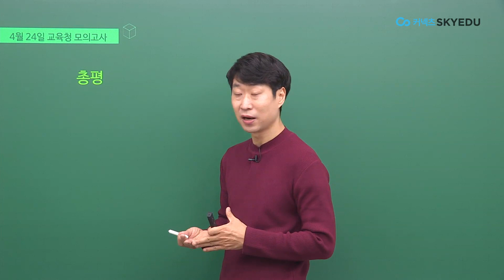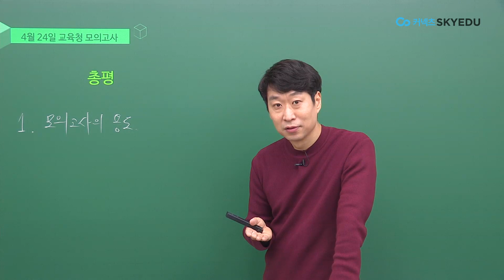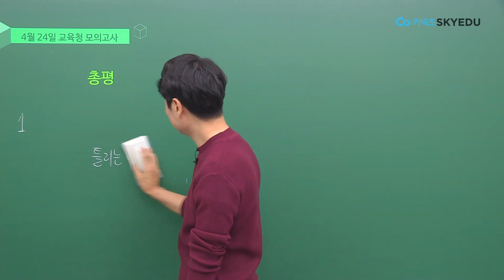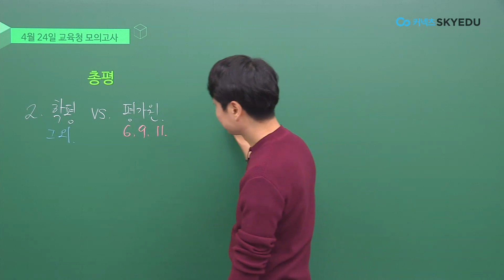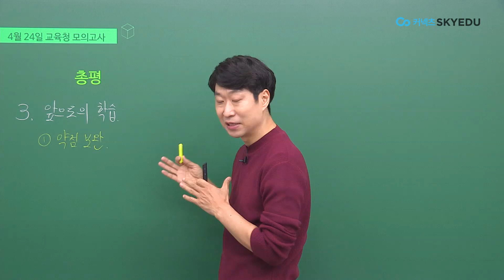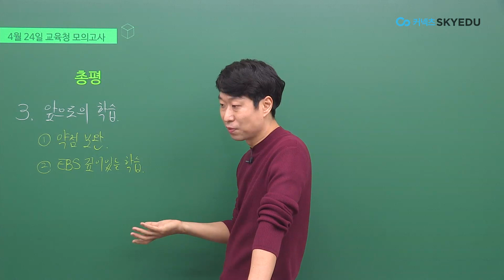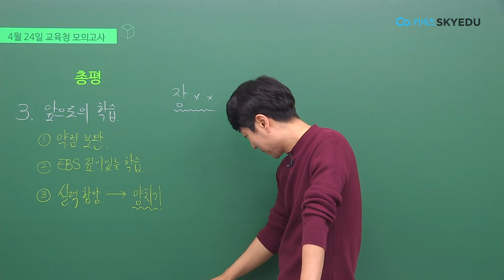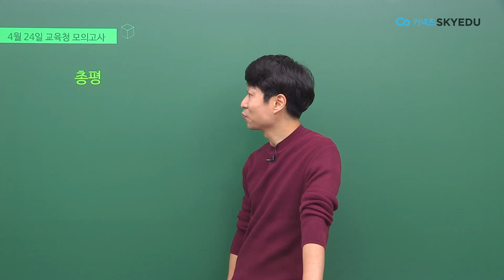[상변선생] 2020-04-24 고3 학력평가 (총평)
상변선생의 2020년 4월 24일 고3 교육청 모의고사 해설강의 입니다.